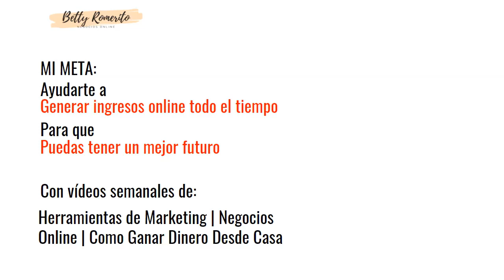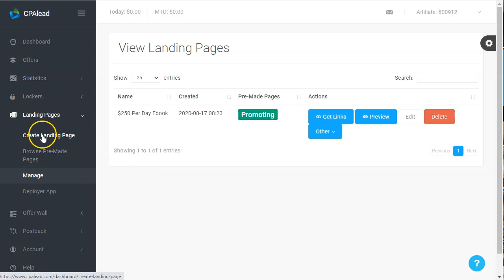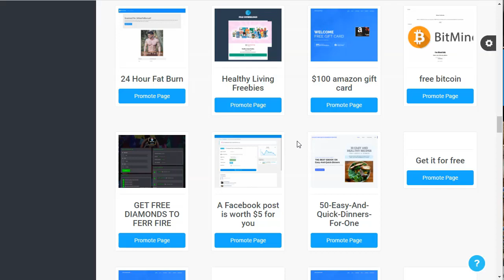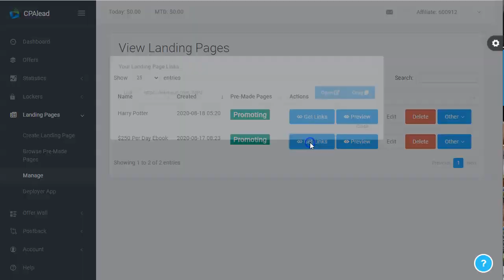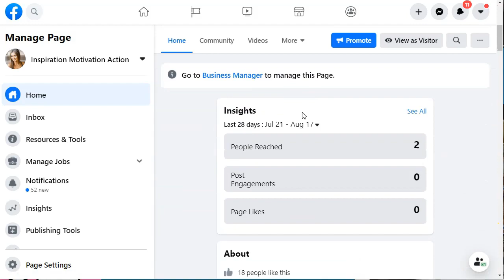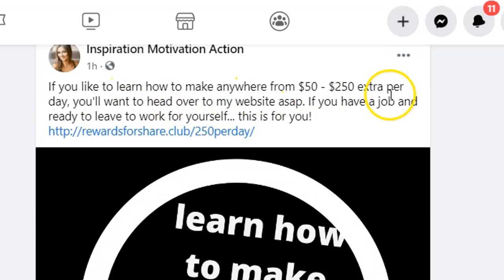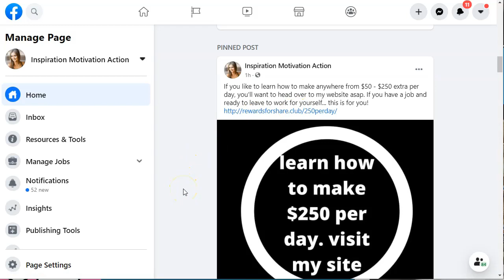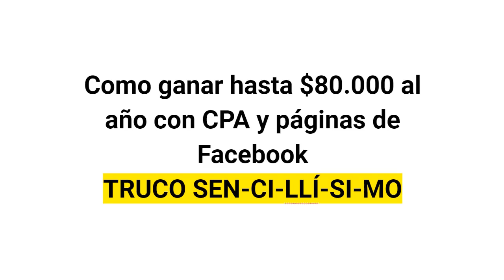Como ganar hasta $80.000 al año con Páginas de Facebook y CPA. Truco Sencillo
Este truco cambiará tu vida si lo pones en acción.
Aprenda a ganar dinero con las páginas de Facebook este 2020 siguiendo este truco que te muestro.
Esta es básicamente una forma clandestina de hacer anuncios en Facebook. Aunque, no es gratuita, con este truco puedes hacer publicidad de pago y generar muy buenos ingresos.
Créeme cuando te digo que funciona porque… ¡funciona!

No te hace falta gastar un dineral en anuncios de facebook, ni arriesgar tus cuentas a baneos repentinos.
Aplica este truco que te estoy mostrando y verás que puedes hacer publicidad a casi cualquier cosa en Facebook, sin correr riesgos innecesarios. Pagando desde tu cuenta de FB Ads sin peligro por baneos.

Esto es lo que encontrarás en este video:

Cómo aplicar un sencillo truco para aumentar tus conversiones en redes de CPA content locker o tu favorita.
Verás que en realidad es tan sencillo que muchos marketers no lo comparten. Aquí uno de mis trucos mejor  guardados para que ganes dinero con páginas de facebook y Marketing CPA

Saludos
Betty Romerito

★★⚠️IMPORTANTE ⚠️★★